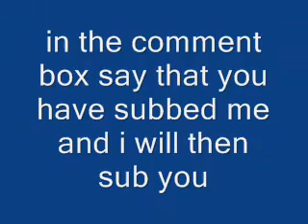Sub and message me and ill sub you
Subscribe to me and then message me saying you want me to subscribe to you and i will subscribe to you, also add me as a friend and add me to your sub box and ill do same... -Jack